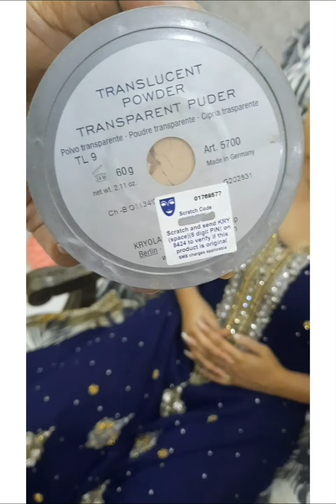cutcrease eye makeup in very easy way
blue and golden cutcrrase eyemakeup
using different product of makeup
create cutcrease in simple and easy way